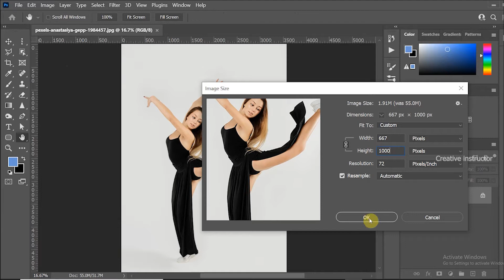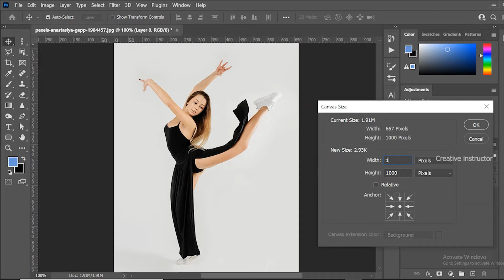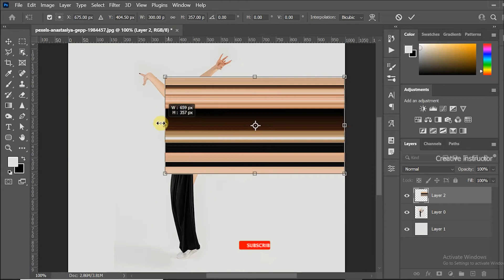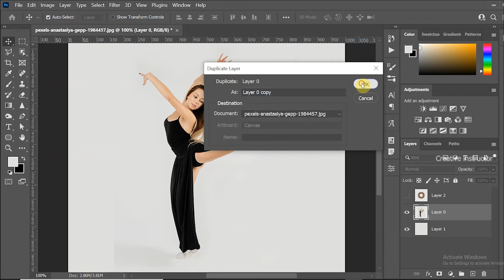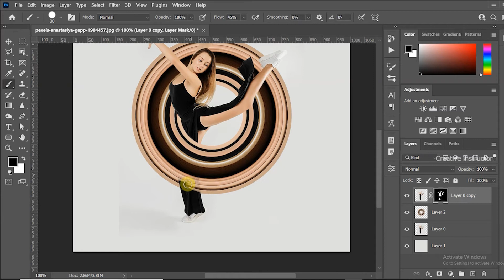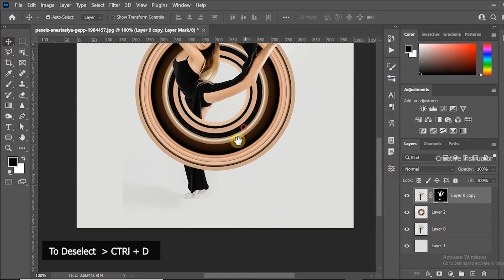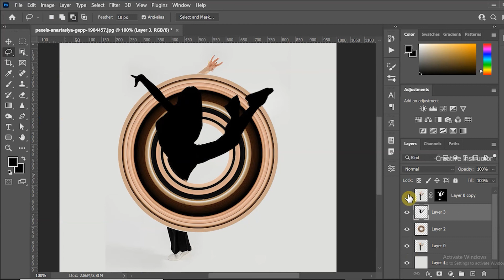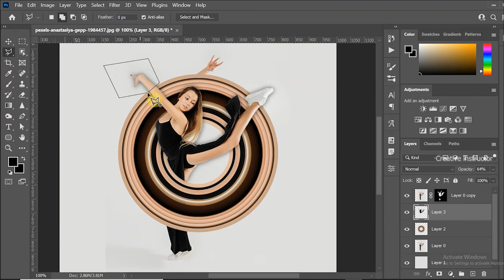Amazing Circle Pixel Stretch Effect Photoshop Tutorial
In this Photoshop Tutorial you will learn how to create circular pixel stretch effect in photoshop.